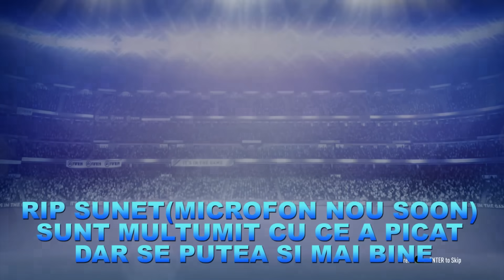CELE MAI BUNE MOMENTE DIN 2019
Like daca mai vrei!